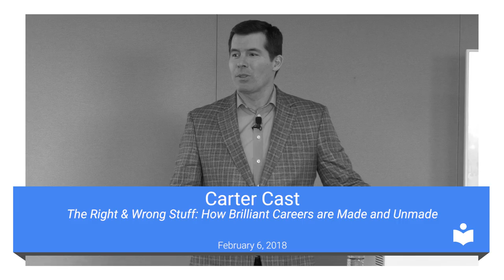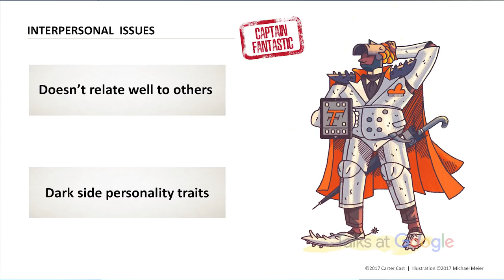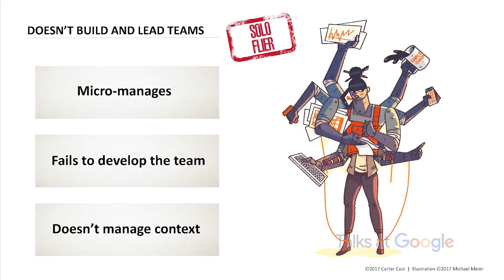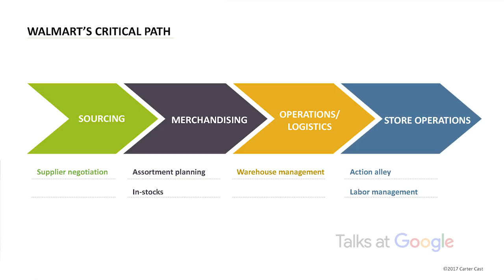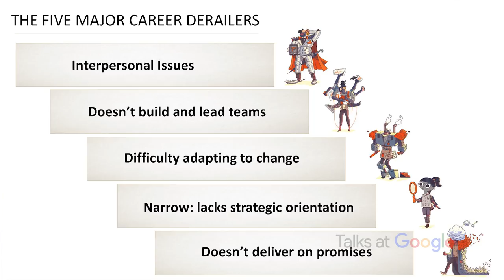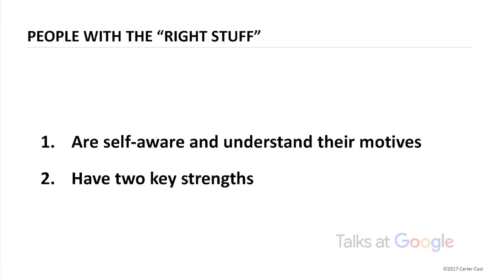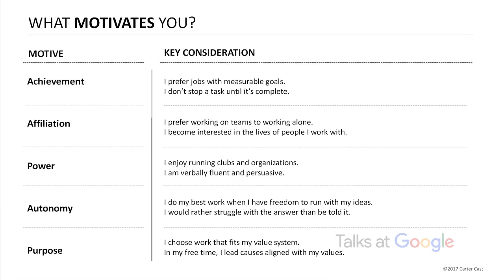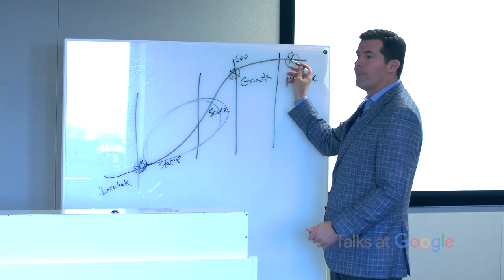The Right and Wrong Stuff | Carter Cast | Talks at Google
Learn the 5 common reasons why a career derails. Cast examines the 5 common reasons why talented people derail their careers, which he expresses through archetypes – Captain Fantastic, The Solo Flyer, Version 1.0, The One Trick Pony, and The Whirling Dervish.